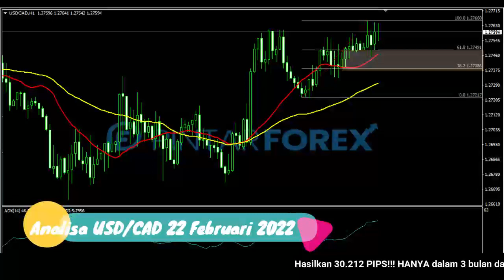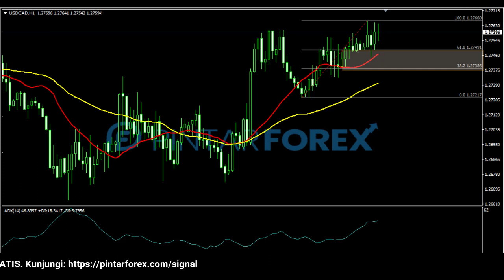🔴 LIVE: Analisa Forex Hari Ini 22 Februari 2022 USD-CAD Bullish. Waspadai Sedang Tertahan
"Analisa Forex Hari Ini 22 Februari 2022 USD-CAD Bullish. Waspadai Sedang Tertahan